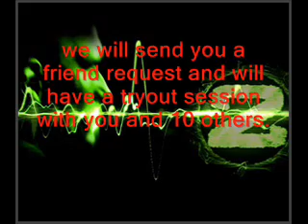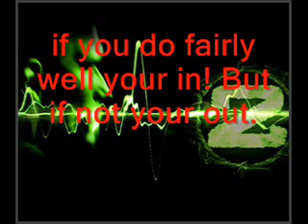MW2 clan RN99